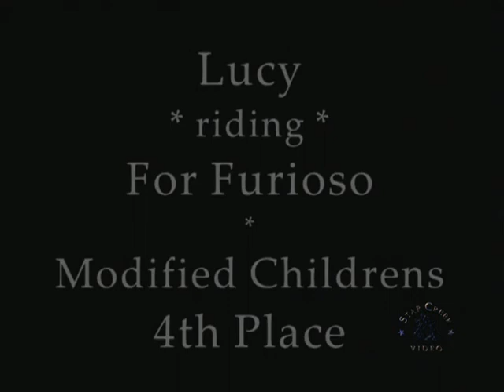Lucy Brumfield & For Furioso - Ledges A2 Dec 2011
Good Rides !!!